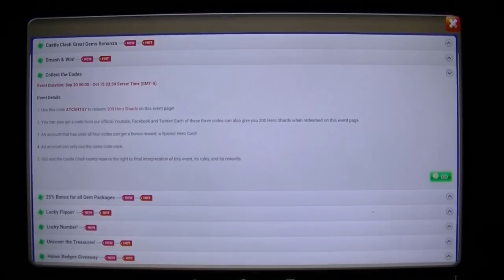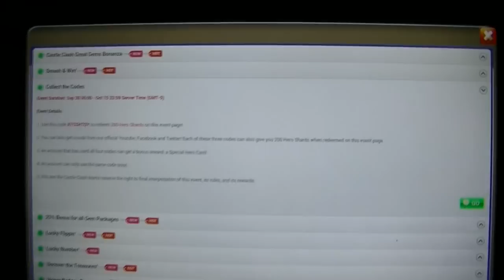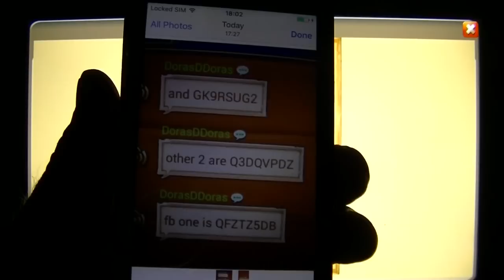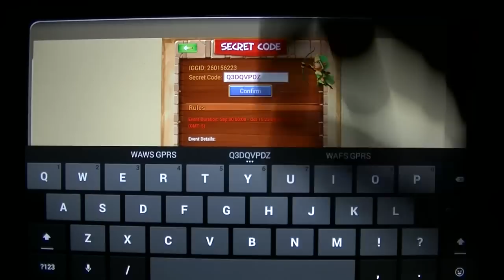Collect the Codes 800 shards and Special Hero Card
Back on Android Castle Clash event collect the codes